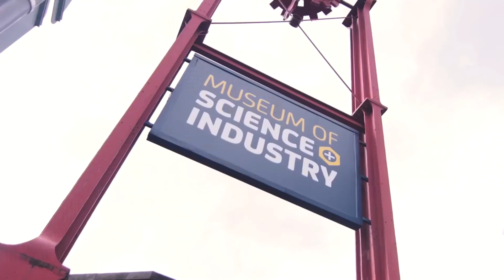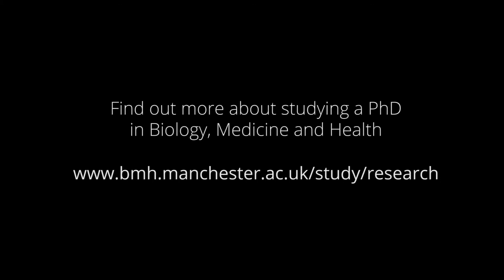PhD study at Manchester: Mike Daniels, MRC DTP studentship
Discover life as a PhD student in the Faculty of Biology, Medicine and Health at The University of Manchester.

Mike talks about his research in neuroinflammation and how he was awarded an MRC DTP scholarship by the Medical Research Council.

Find out how he reached the regional finals of the FameLab competition and about the support he gets from the Faculty’s Doctoral Academy.

The Faculty of Biology, Medicine and Health was formed in 2016 by bringing together the Faculty of Life Sciences and the Faculty of Medical and Human Sciences. Read more about our new Faculty here: